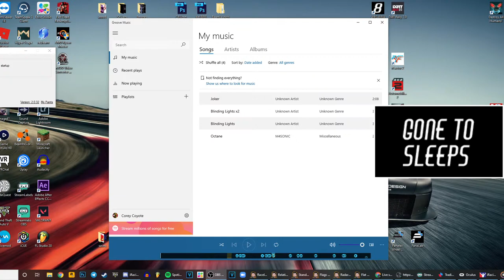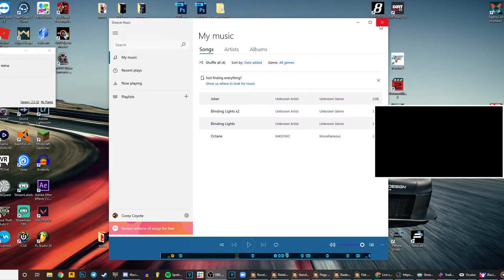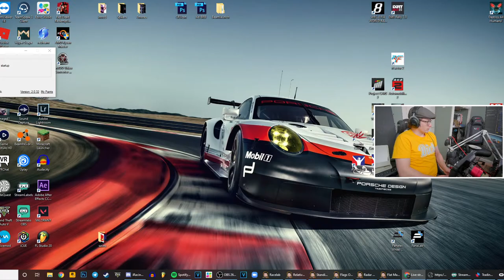Daytona 24Hrs | Part 2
One of the biggest sim racing events of the year, welcome to the Daytona 24 Hours

Gear Used
Fanatec Podium DD1
Fanatec Formula V2
Fanatec Clubsport V3 Pedals
Fanatec Clubsport SQ Shifter Limited Edition
Simlab P1X Racing Cockpit
Simracing4u Button Box
Cheap Aftermarket Handbrake